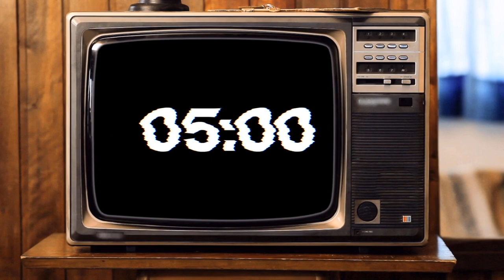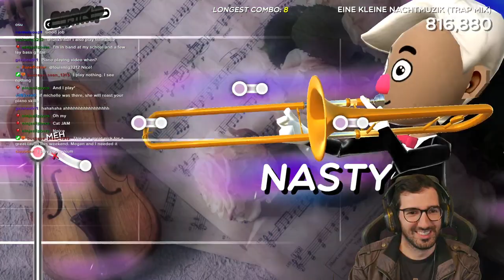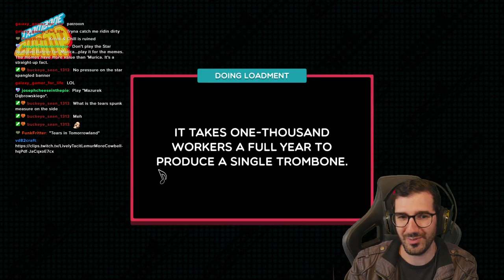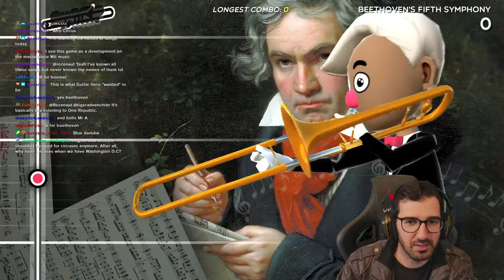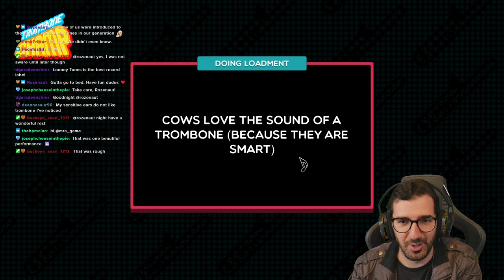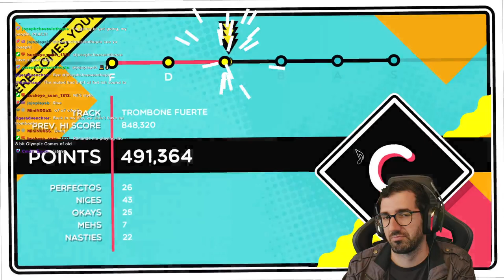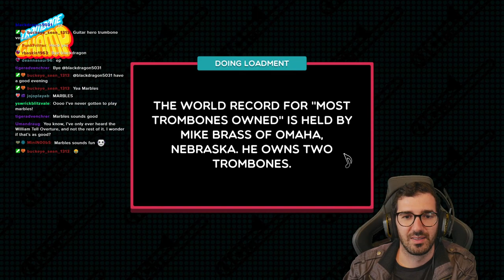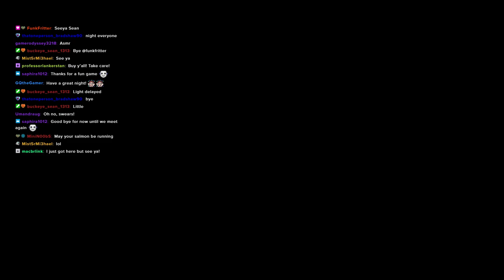A-Game plays Trombone